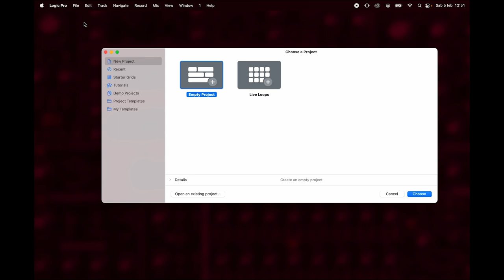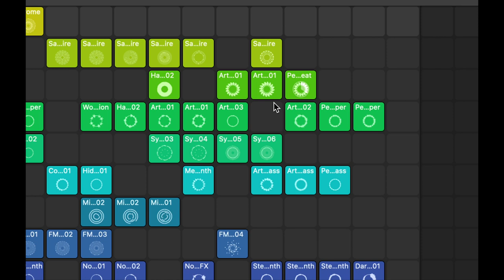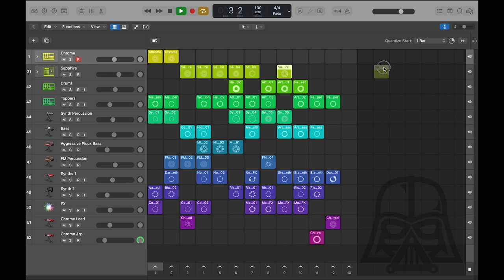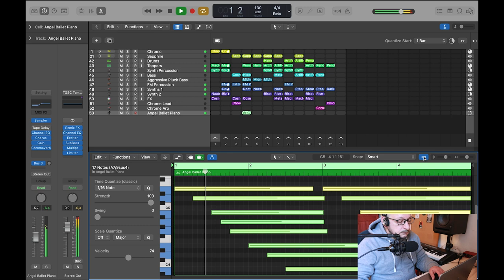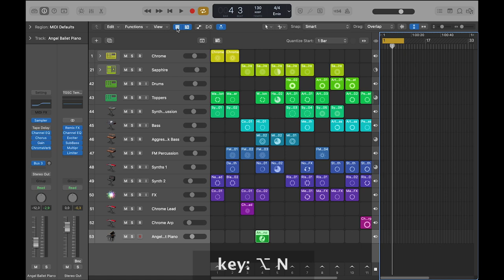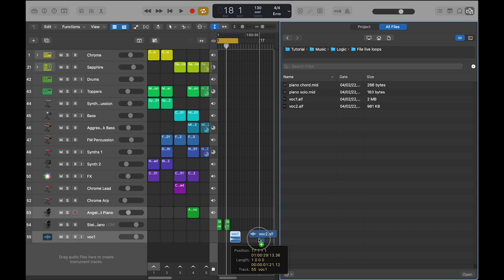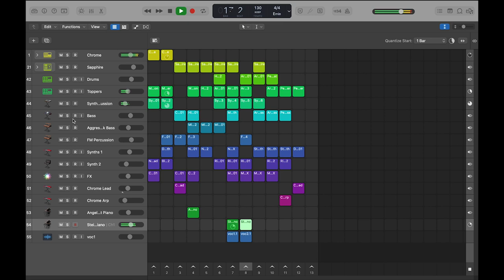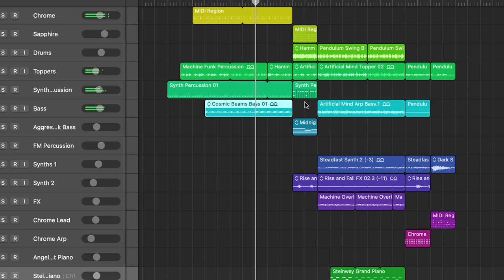Live Loops. Logic come Ableton. Logic Pro - Basic #18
Live Loops // Tutorial italiano di Logic Pro X (rel. 10.7) - Stagione: Basic.
Come già suggerito dal nome è uno strumento orientato al live set con un approccio differente sul flusso di lavoro, simile a quello del concorrente Ableton Live. Live Loops rende facile suonare, arrangiare e registrare in tempo reale, grazie a una griglia di celle, che possono contenere fraseggi musicali e loop, indipendenti tra loro, ma sempre in sincro con il ritmo e il tempo del progetto.

Crediti
I loop audio "vocals" inseriti al min. 9:04 sono tratti dalla libreria gratuita “2022 REGGAE-LOOPS FREE 1GB LOOP AND ONESHOT PACK” di “reggae-loops.com”.
La traccia audio al min. XX:XX (citazione di Star Wars) e tratta da "Imperial March on a Toaster" di  "Device Orchestra".